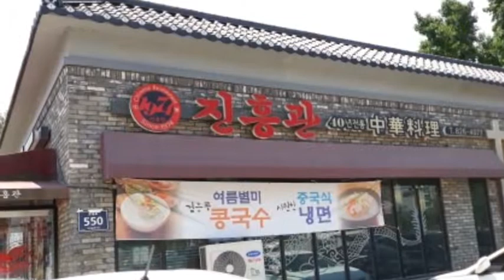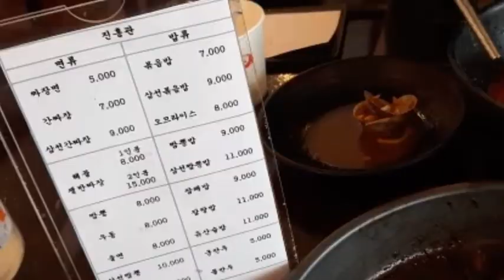의정부 호장교 신한대학교 드론 강좌... 드론플레이 / 이애경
드론을 접한지 3 년차. 그동안 세 번의 추락으로 혼자 드플 하려면 없던 심장질환도 생길듯 해서 드론강좌를 찾았다.